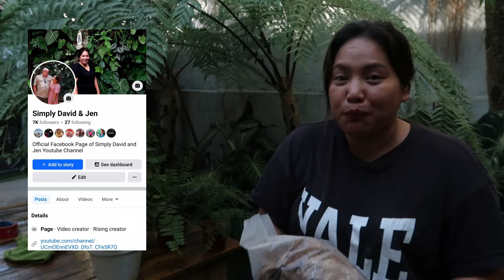PINAKAMURANG HALAMAN NA BINEBENTA ONLINE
Thank you po at GODBLESS po sa ating lahat. STAY SAFE EVERYONE!